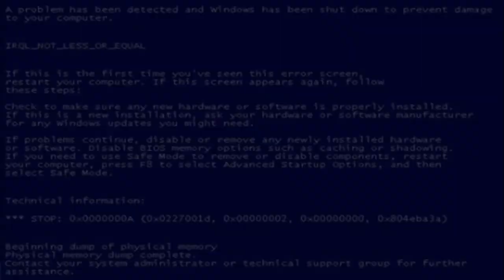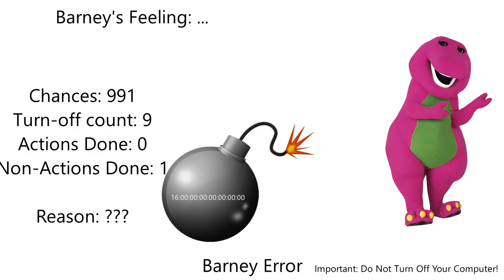Barney Error 100 (TSDLAVSBEITG) [Part 1] (Remastered Version)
I have decided to fix and remaster Barney Error 100 (TSDLAVSBEITG) [Part 1].

Note: This remake version can't be premiered! And this video is ineligible for monetization because of reused content! Ignore the black screen.